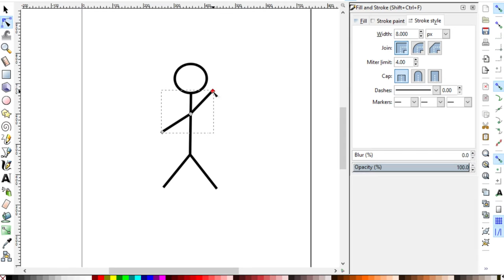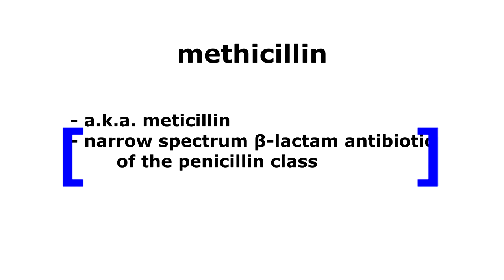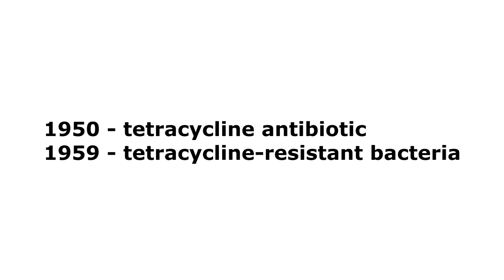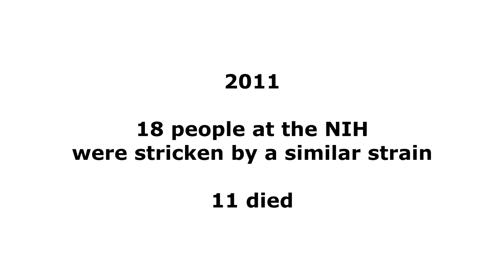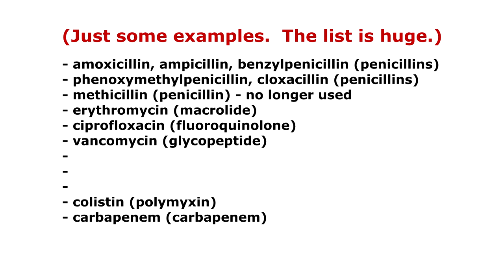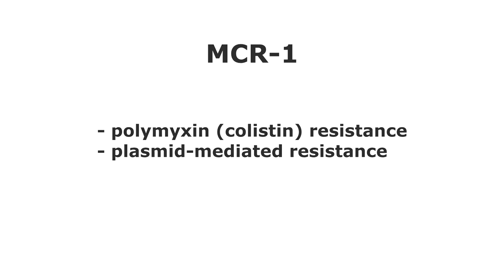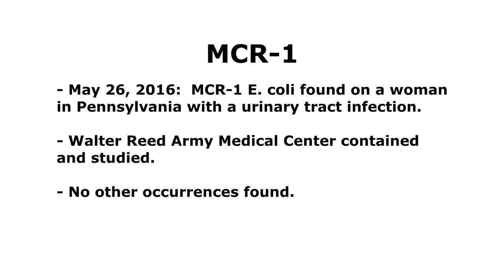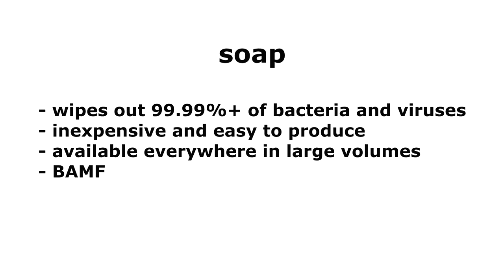From MRSA to MCR-1 E. coli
A short description of the recent MCR-1 E. coli discovery in the U.S. and what it may mean for healthcare workers looking forward.

References:

McGann P, Snesrud E, Maybank R, et. al. "Escherichia coli Harboring MCR-1 and BLA-CTX-M on a Novel IncF Plasmid: First Report of MCR-1 in the USA." Antimicrobial Agents and Chemotherapy, 2016; DOI: 10.1128/AAC.01103-16

The U.S. Military HIV Research Proram (MHRP), 05-2016. "First Discovery in United States of Colistin Resistance in a Human E. coli Infection." ScienceDaily.

Rubin JE, Ekanayake S, Fernando C. "Carbapenamase-Producing Organism in Food", 07-2014. Center for Disease Control and Preverntion: Emerging Infectious Diseases Journal, 2014 Jul.

Bowen A, Hurd J, Hoover C, et. al. "Importation and Domestic Transmission of Shigella sonnei Resistant to Ciprofloxacin--United States, May 2014 - February 2015", 04-2015. Center for Disease Control and Prevention: MMWR, Apr 2015.

Liu YY, Wang Y, Walsh TR, et. al. "Emergence of Plasmid-Mediated Colistin Resistance Mechanism MCR-1 in Animals and Human Beings in China: A Microbiological and Molecular Biological Study", 11-2015. The Lancet: Infectious Diseases. PMID 26603172.